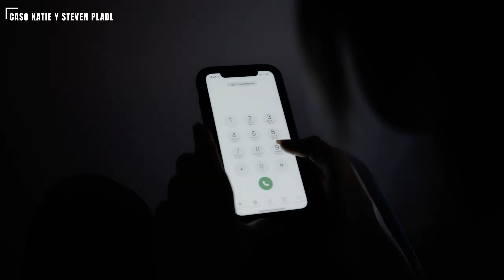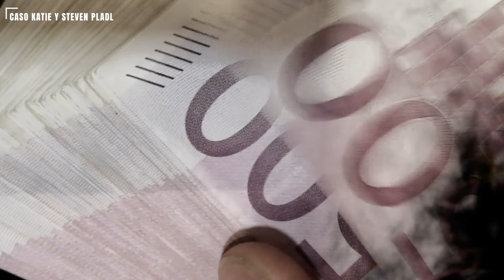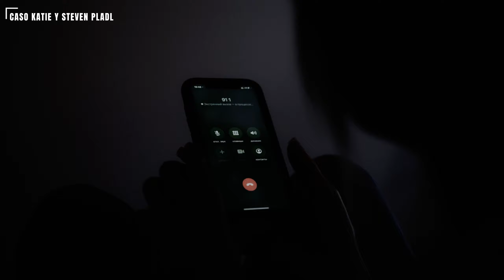Se CASO con su HIJA y Después la Asesino Junto a su Bebé| Caso Katie Pladl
Si te gusto el video te invito a seguirme y activar la campanita para estar pendiente sobre nuevos videos o novedades del canal, agradezco el apoyo y por confiar en este canal muchas gracias por ver el video y unirte a esta nueva comunidad ❤🎉